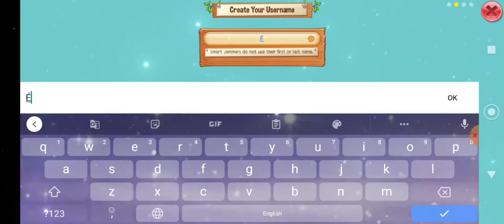Trading Until I Get a Cute Outfit As A NEW JAMMER | Animal Jam